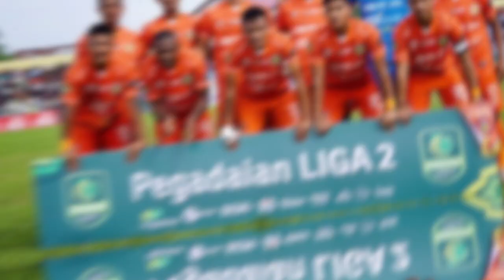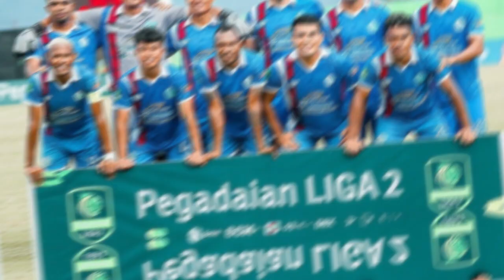PERSIRAJA VS PSBS BIAK | SEMIFINAL LIGA 2 LEG 1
SEMIFINAL LIGA 2 LEG PERTAMA
PERSIRAJA BANDA ACEH VS PSBS BIAK
MINGGU 25 FEBRUARI 2024
LIVE INDOSIAR